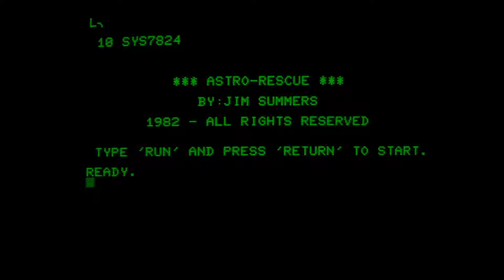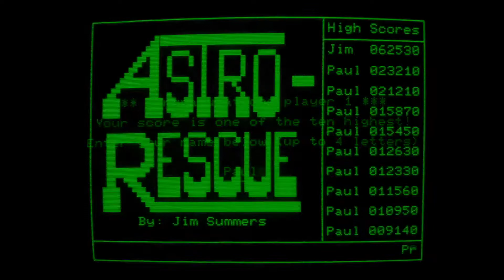Astro Rescue - Commodore PET 4032 - Real Hardware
One of the best games on the PET, written in 1982 by Jim Summers.  This was his first proper game I think, then he went on to write another two PET games, Slime and Star Spores.
In an interview he said he didn't think anyone would beat his high score on this, and I can see why.  I can't even get half of it.
You drop from your ship to land on one of the landing pads, then rescue an Astronaut.  The landing pads get smaller but are replenished once they are all gone.  You get bonus points for each group of six Astronauts you rescue.
After a while massive meteors start to appear.  I'm not sure if it's if you take too long, but you can't shoot when it's on screen and can sometimes just appear right on top of you.
This is my best go, though I stupidly rammed my own ship and wasted a life near the end.